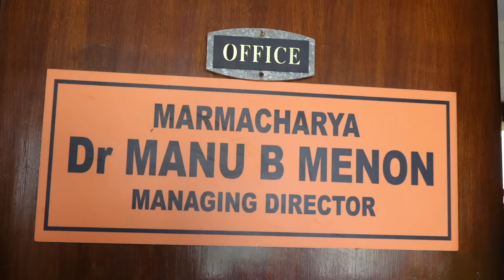MARMA STIMULATION FOR FROZEN SHOULDER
Dear friends, Ayurmatam has once again come up with a new episode related to FROZEN SHOULDER.
Do you suffer from this ailment .If yes kindly go through this video which will make wonders for the people suffering from frozen shoulder , start stimulating the Marma points as shown in the video and get rid of the stiffness, if the problem still persists , do visit Ayurmatam for further treatment and get permanent cure from frozen shoulders.